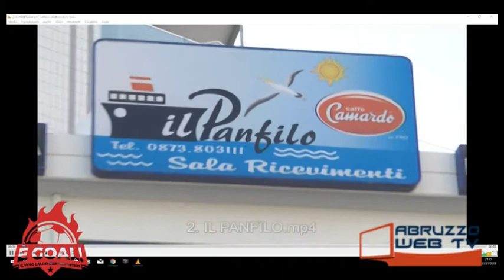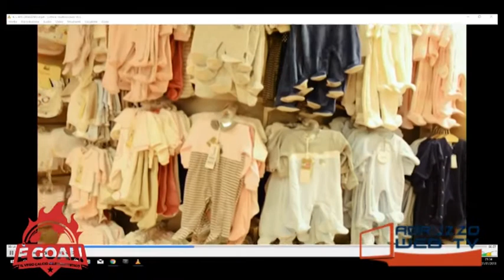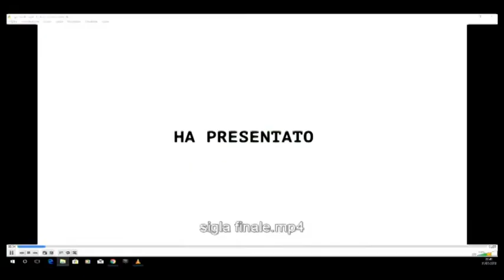E' Goal ! Trasmissione del 31 01 2018